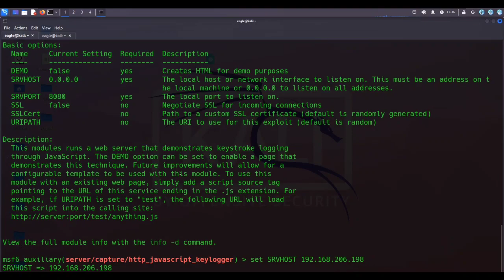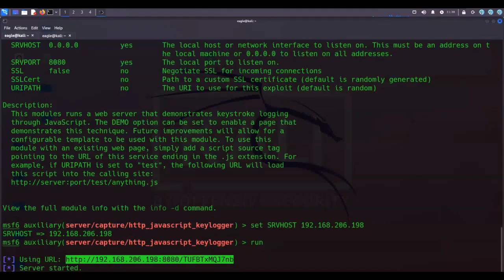Metasploit JavaScript_Keylogger | Embedding into Web Page